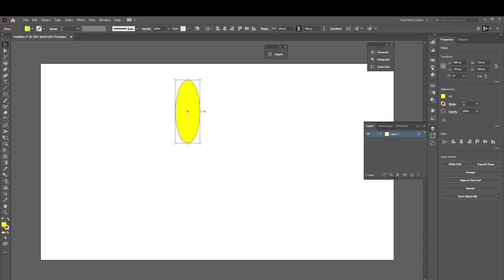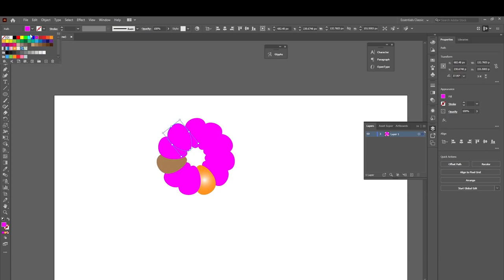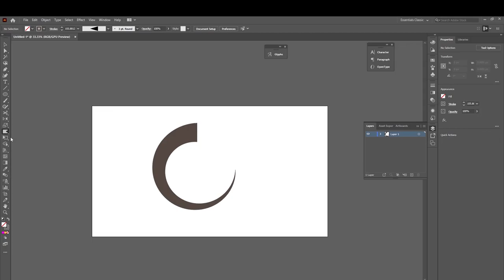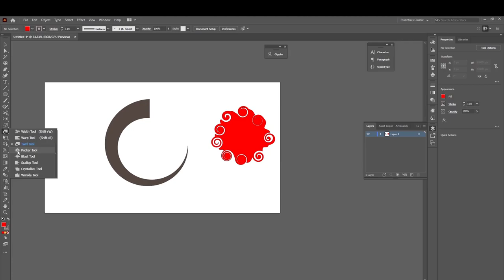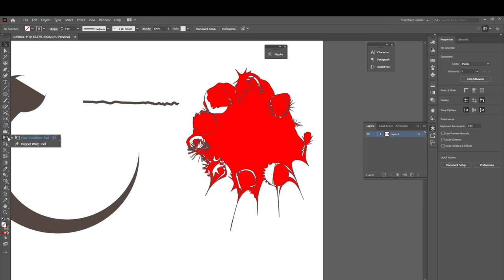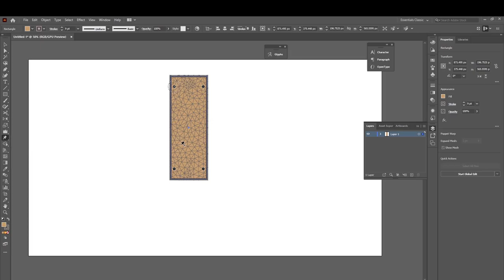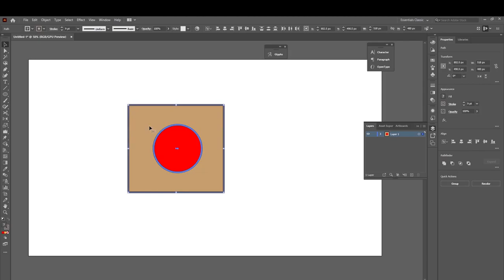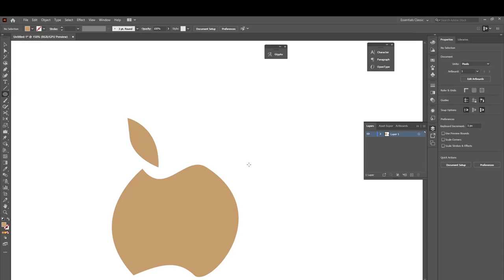Adobe Illustrator - Tool Class 6 -kannada | rotational tool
this video you will learn how to use the rotational tool Panel with the with some other tools.  After watching this video you will be fully aware how to use the rotational tool.  you will learn more tools.
for more vedios on adobe illustrator...